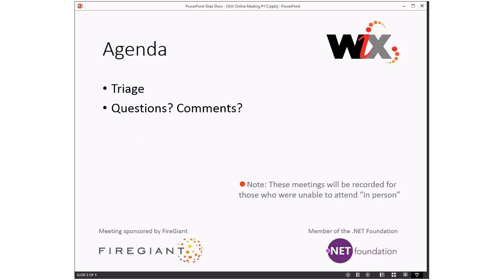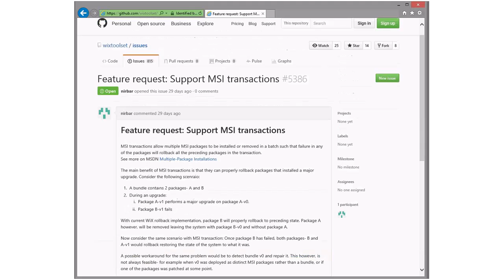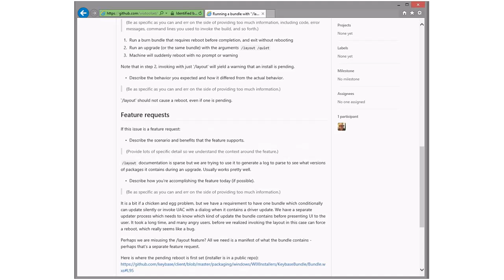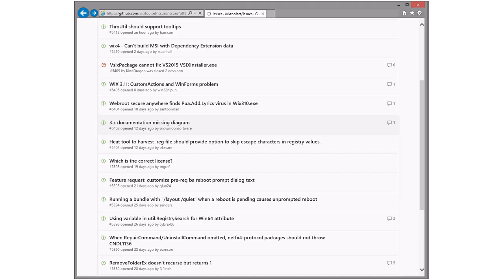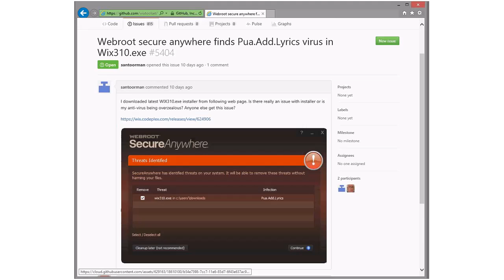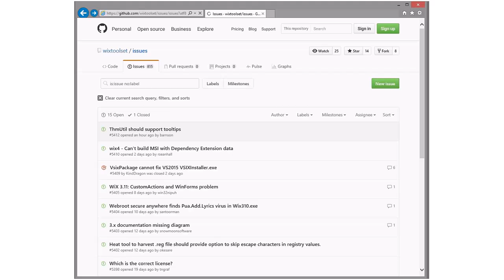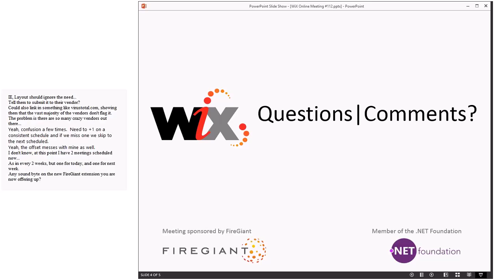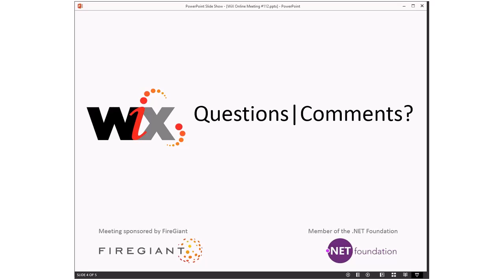WiX Online Meeting #112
Tuesday, September 27, 2016 9:34 AM